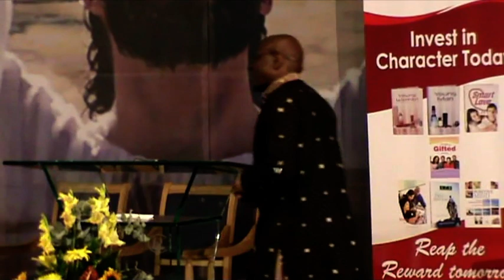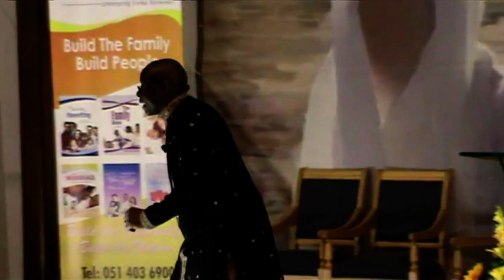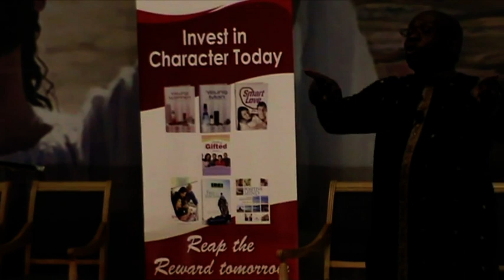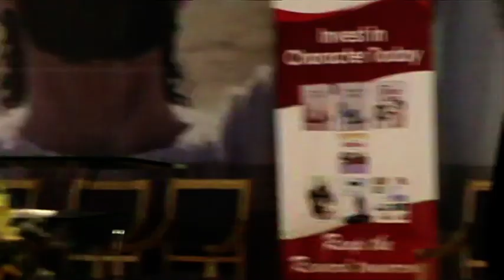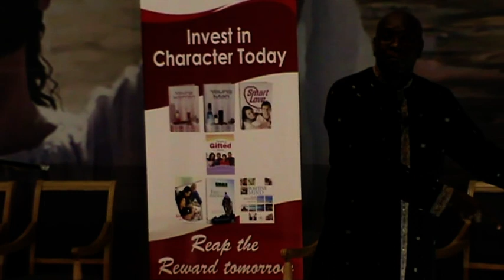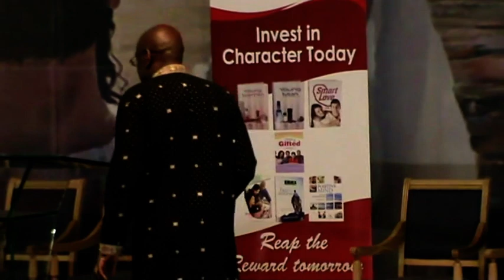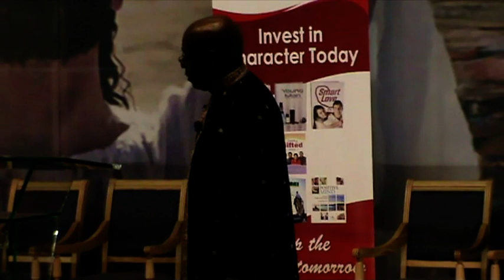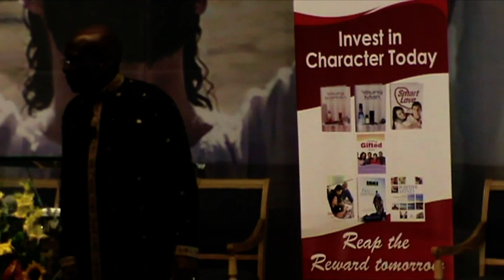SAU LE Convention 2014 02 Max Moyo Ignite My Potential part 1